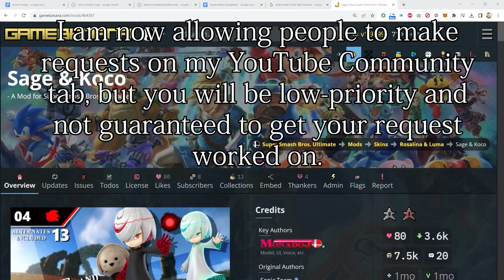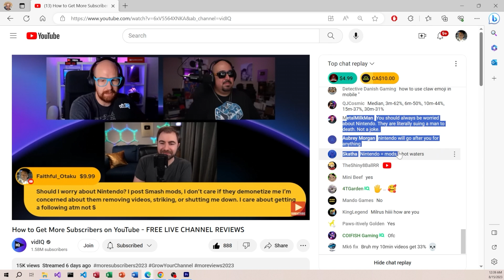Peach&Daisy Sports Outfit vs Ness in Pajamas (Mew Request): Super Smash Bros. Ultimate Mods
Smash Bros mod requests are back but for members of my Discord only.